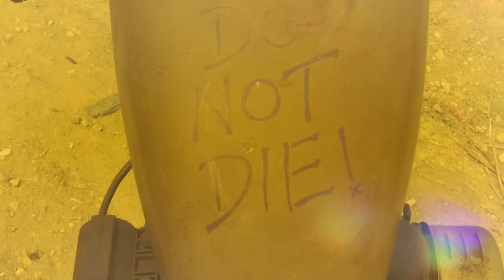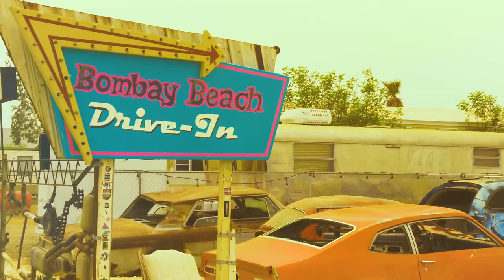BOMBAY BEACH BUNNY - JESIKA VON RABBIT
Bombay Beach Bunny is a bassthumping dancetrack that needs to be turned up loud and put on repeat!!! Get that tropicalvibe with dancing bunnies and Jesika von Rabbit's desert electrostyle.
Filmed on location in bombaybeach california and palmsprings

Written, performed and produced by Jesika von Rabbit. Mastered by Omar Zuubot
Video directed by Jessica Janos
Choreographed by Dylan Smith
Motorcycle Man- Shig
Dancing Bunnies - Lani Elizabeth Johnson and Erin Gurule
Dancing Hottie- Sho Moore
Dancing Weirdos - Lee Joseph and David Kilbourn
Dancing Bunny - Dylan Smith
Dancing Shark - Jay Longtin